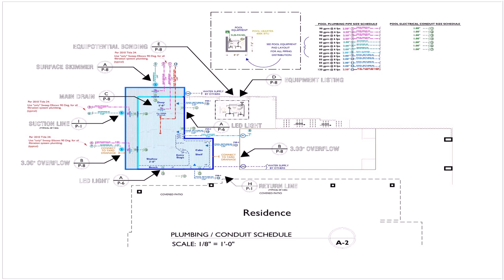Floor Plan Design With Pool